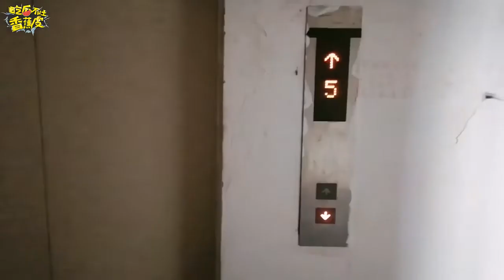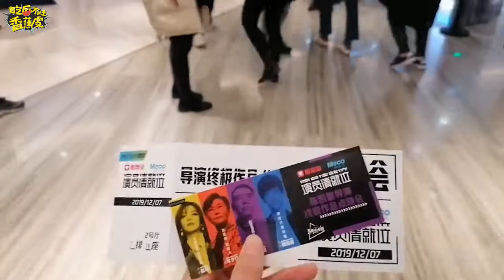【香蕉皮的VLOG】第78期：炎亞綸明道牛駿峰的vlog來了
香蕉皮的vlog第78期來啦，香蕉皮這次去到了 演員請就位導演終極作品點映 的活動現場，點映結束還與主創 炎亞綸 、明道 和 牛駿峰 見面交流

香蕉皮被炎亞綸幸運抽中提問，點進視頻看看他怎麼回答~